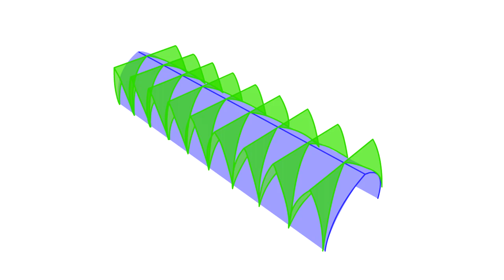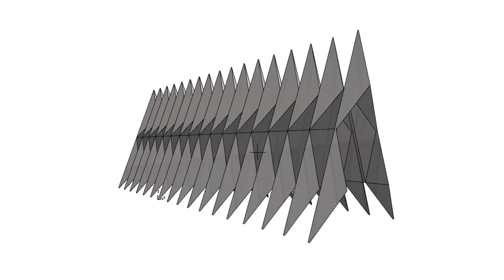ArchiCAD Design Concepts - Design Freedom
Shell is a versatile new tool which lets you create a wide variety of shapes. Use the Shell to model elements, ranging from a building's entire exterior, to a single custom object.